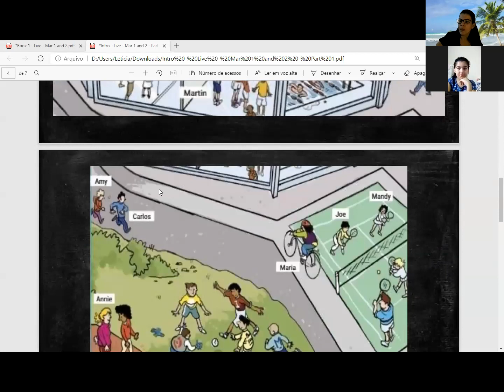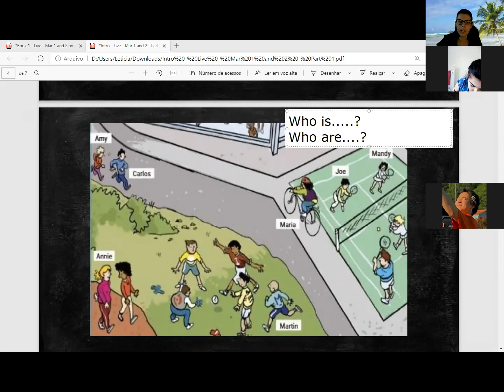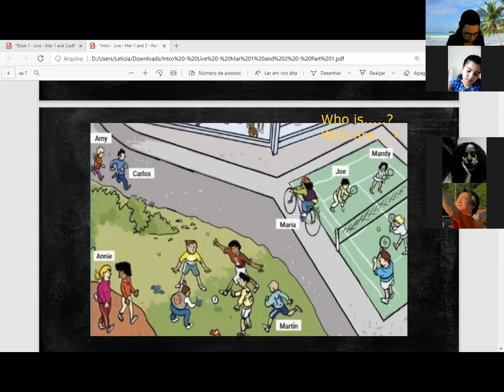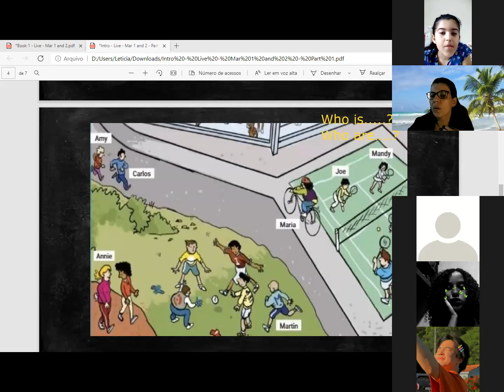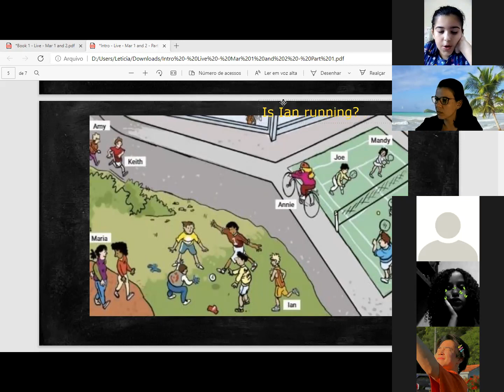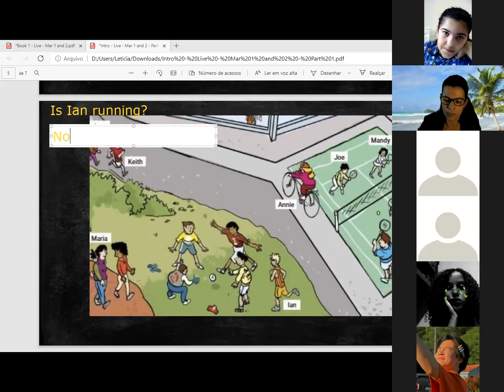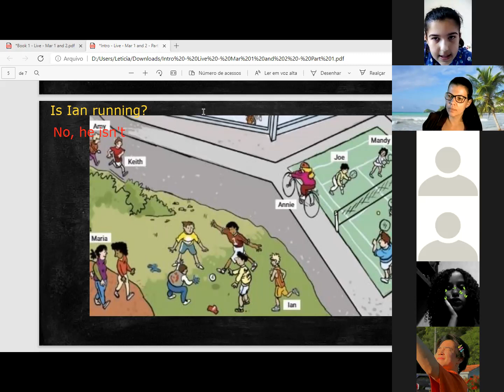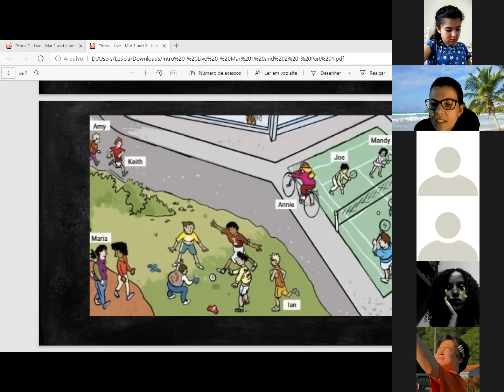Intro Class - March 1st - Part 2